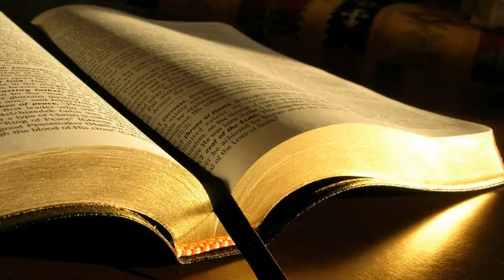Iov 36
1. Elihu a continuat:
2. Mai rabda-ma putin si-ti voi arata, caci mai am ceva de zis in favoarea lui Dumnezeu.
3. Imi voi aduce cunostinta de departe si voi arata dreptatea Facatorului meu.
4. Fiti siguri ca vorbele mele nu sunt mincinoase; unul desavarsit in cunoastere este cu voi.
5. Dumnezeu este puternic, dar nu dispretuieste pe nimeni; este puternic prin taria priceperii Lui.
6. Nu-l tine in viata pe cel rau, dar ii face dreptate celui in suferinta.
7. Nu-Si ia ochii de la cei drepti, ci ii asaza pe tron impreuna cu imparatii si ii inalta pentru totdeauna.
8. Daca oamenii sunt legati in lanturi si tinuti in legaturile suferintei,
9. El le spune ce-au facut  ca s-au mandrit si au pacatuit.
10. El le deschide urechile spre a se indrepta si le porunceste sa se intoarca de la nedreptate.
11. Daca Il asculta si-L slujesc, isi vor sfarsi zilele in pace si anii lor in bucurie.
12. Dar daca ei nu asculta, vor pieri de sabie si vor muri fara cunostinta.
13. Cei nelegiuiti nutresc manie; nu striga dupa ajutor nici chiar atunci cand El ii leaga.
14. Ei mor in tinerete, sfarsesc printre cei ce se prostitueaza.
15. Dar pe cei suferinzi El ii scapa prin suferinta lor si le deschide urechea prin asuprire.
16. Tot asa te-ar fi scos si pe tine din necaz, la un loc larg, departe de stramtorare si ar fi pus pe masa ta bucate alese.
17. Dar tu te-ai umplut cu judecata celui rau; judecata si dreptatea te cuprind.
18. Fii atent ca nimeni sa nu te amageasca prin bogatii si nu lasa ca un dar bogat sa te abata de pe cale!
19. Te-ar putea feri de necaz bogatia sau toate eforturile pe care le faci?
20. Nu tanji dupa noapte, ca sa smulgi popoarele din locul lor.
21. Ai grija! Nu te intoarce spre nedreptate; caci se pare ca ai ales-o mai degraba pe aceasta decat suferinta.
22. Iata, Dumnezeu este inaltat in puterea Sa; care invatator este ca El?
23. Cine I-a randuit caile sau cine-I poate spune: Ai gresit!
24. Nu uita sa-I preamaresti lucrarea pe care oamenii au laudat-o in cantare.
25. Toti oamenii au vazut-o; fiecare priveste la ea de departe.
26. Ce mare este Dumnezeu si noi nu-L cunoastem, numarul anilor Lui nu poate fi patruns.
27. El ia picaturile din apa si preface ceata in ploaie,
28. pe care norii o lasa sa cada si care picura din plin peste oameni.
29. Cine poate intelege ruperea norilor, tunetele cortului sau?
30. El Isi raspandeste fulgerul in jurul Lui si acopera adancurile marii.
31. In acest fel judeca El popoarele; El le da hrana din belsug.
32. Isi umple mainile cu un fulger si-i porunceste unde sa loveasca.
33. Tunetul sau Ii vesteste sosirea, iar furtuna anunta mania Sa aprinsa.